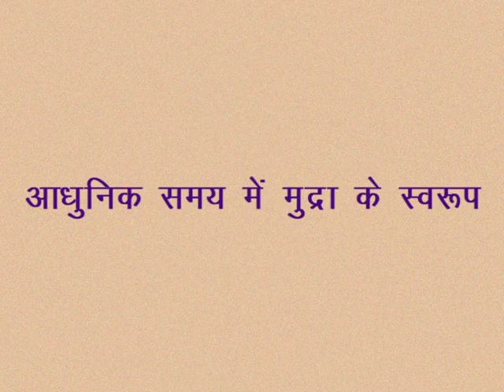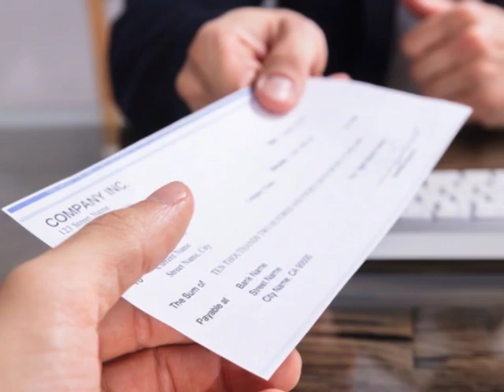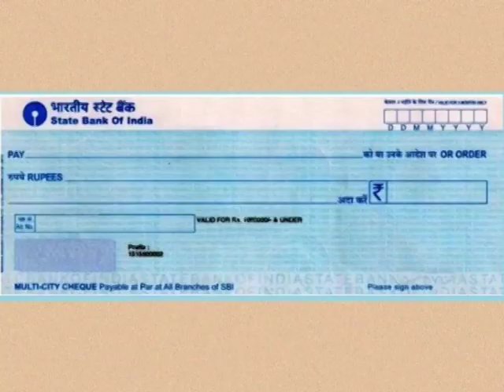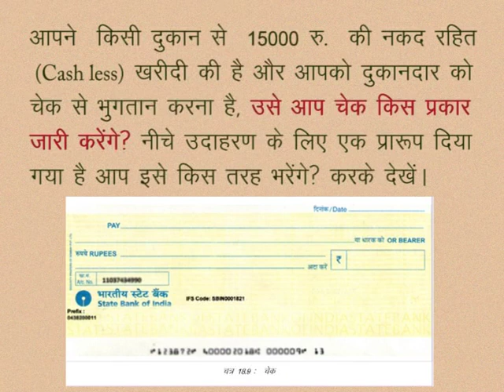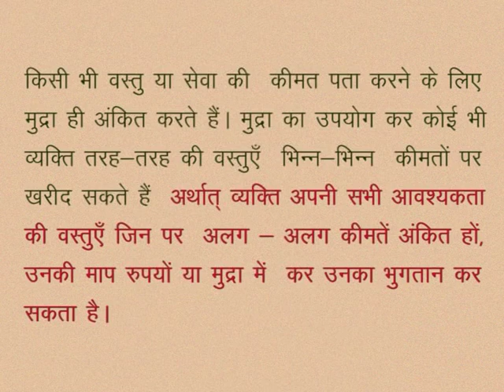CLASS 10th SOCIAL SCIENCE | CHAPTER 18 Currency and credit